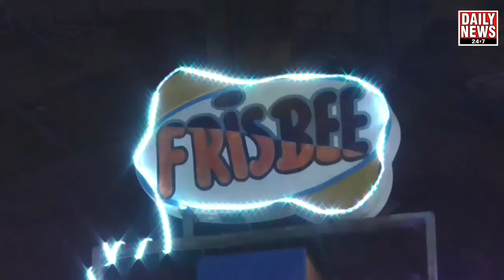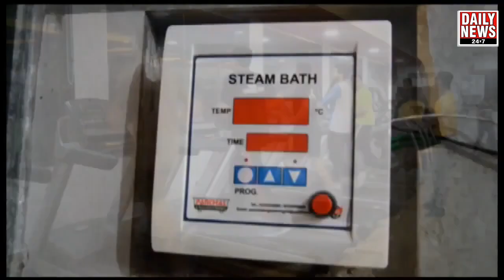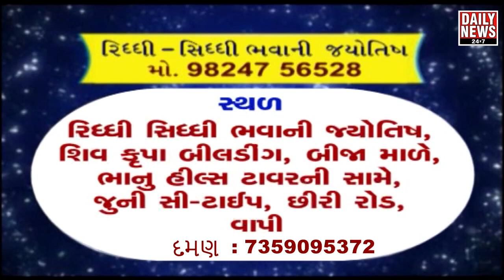एंटी करप्शन यूनिट दमण ने पासपोर्ट सेवा केंद्र के कर्मी को लांच लेते हुए रंगे हाथ धरदबोचा